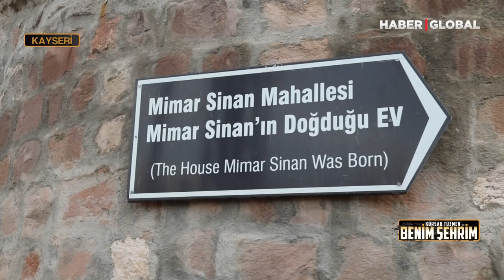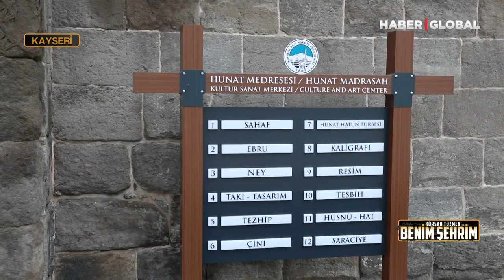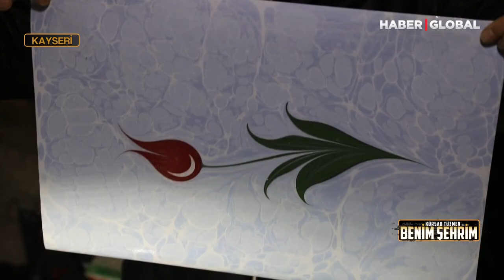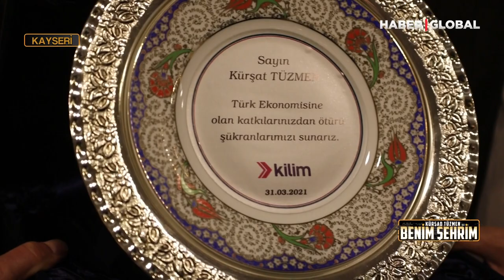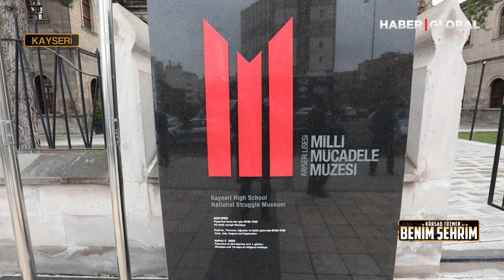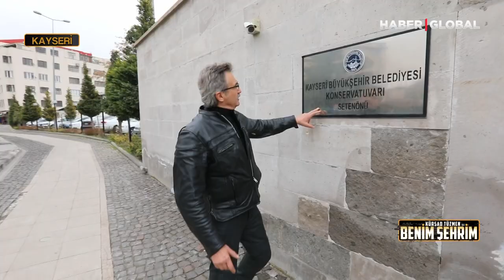Kürşad Tüzmen İle Benim Şehrim - Kayseri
Motosiklet tutkusuyla da bilinen eski Devlet Bakanı Kürşad Tüzmen, motoruna binip, yollara düşüyor ve cennet ülkemizi karış karış geziyor. Bazen yol üstünde bir mola yerinde, bazen de bir köy kahvesinde halkla sohbet eden Tüzmen, gelenek göreneklerimizi, halk oyunlarımızı, şarkılarımızı türkülerimizi, yöresel lezzetlerimizi ve hikayelerimizi “Kürşad Tüzmen ile Benim Şehrim” programında izleyicilerle buluşturuyor.

Kürşad Tüzmen motoruyla cennet ülkemizi gezmeye devam ediyor. Bu hafta medeniyetlere yüzyıllarca ev sahipliği yapan, dünyaca ünlü Mimar Sinan’ın doğduğu şehir Kayseri’de. Kürşad Tüzmen Kayseri Belediye Başkanı Dr. Memduh Büyükkılıç ile makamında buluşuyor. Tüccar denince neden Kayserililerin akla geldiğini, kültür miraslarımızın nasıl korunup yaşatıldığını anlatıyor. Motorcu dostları eşliğinde Erciyes’e çıkan Tüzmen kayak yapıyor, Kayseri’nin meşhur lezzetlerini tadıyor.